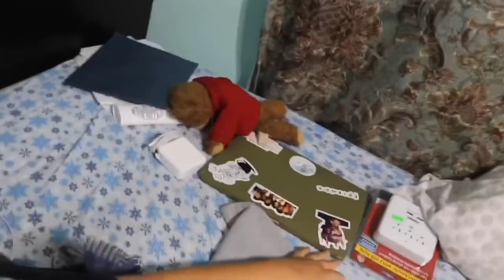TRY NOT TO LAUGH WITH SUSIE ANTONYAN *contagious*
enjoy susie laughing for almost 2 minutes!